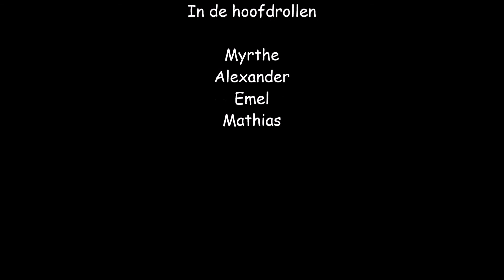Toneel 3B Myrthe, Alexander, Mathias en Emel